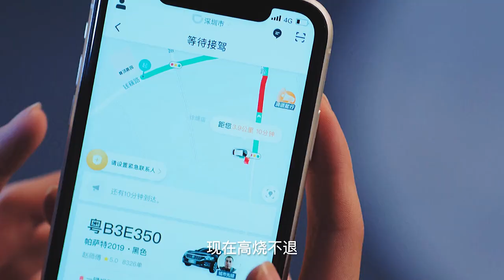【病床PLAY】灰姑娘和霸總在醫院大玩情趣，同事都看害羞了！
讲述了实习律师丛容与外科医生温少卿青梅竹马再度重逢，在“工作伙伴”和“体贴邻居”的多重身份助攻之下，势均力敌的两人从互怼冤家到互相陪伴的故事。
It tells the story of the reunion between trainee lawyer Cong Rong and surgeon Wen Shaoqing as childhood sweethearts. With the assistance of multiple identities of "working partner" and "considerate neighbor", the two evenly matched people went from fighting each other to accompany each other.